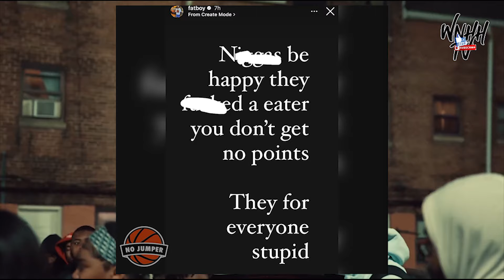OT7 Quanny Trolls Fatboy After Heated Exchange "I F*cked Yo Baby Mom!" 😱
🔥 OT7 Qaunny Trolls Fatboy After Heated Exchange: "I F*cked Yo Baby Mom!" 😱

In this intense video, OT7 Qaunny and Fatboy engage in a fiery back-and-forth that takes a shocking turn! After a heated exchange, Qaunny drops the unforgettable line, "I f*cked yo baby mom!" 💥 This bold statement has ignited a storm of reactions across social media and the hip-hop community!

Join us as we dissect the drama, explore the context of their feud, and discuss what this means for both artists moving forward. How will this trolling impact their careers and fanbases? 🤔

We’ll also showcase fan reactions and highlight how this kind of rivalry fuels the competitive spirit in the rap game. Don’t miss out on the latest updates and insights!